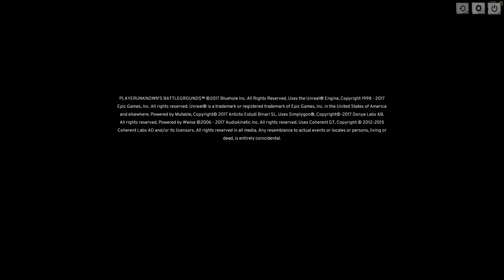PUBG Duo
GPU: GeForce GTX 1080
CPU: Intel(R) Core(TM) i7-3770K CPU @ 3.50GHz
Memory: 16 GB RAM (15.89 GB RAM usable)
Current resolution: 2560 x 1440, 144Hz
Operating system: Microsoft Windows 7 Ultimate